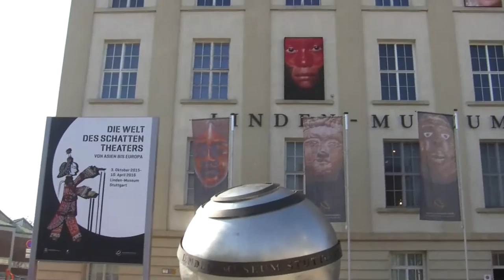Die Welt des Schattentheaters: Ausstellung im Linden-Museum Stuttgart (shadow theatre exhibition)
Interview (in German) with curator Kuratorin Annette Krämer and impressions of the exhibition "The World of Shadow Theatre" from 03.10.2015 to 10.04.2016 at the Linden-Museum Stuttgart... read more in German:

Interview mit Kuratorin Annette Krämer und Impressionen der Ausstellung "Die Welt des Schattentheaters" vom 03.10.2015 bis 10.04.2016 im Linden-Museum Stuttgart.

Reise durch das Schattenreich: In der halben Welt wird Schattentheater gespielt – rituell in Süd- und Ostasien, burlesk im Orient. Doch stets mit enorm kunstfertig gearbeiteten Figuren; eine prachtvolle Auswahl rückt das Linden-Museum ins Rampenlicht.